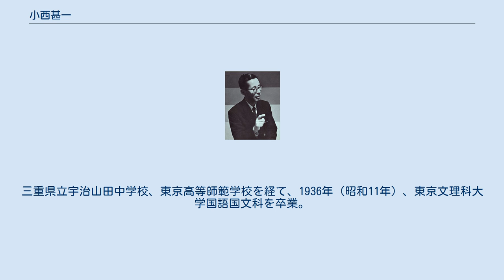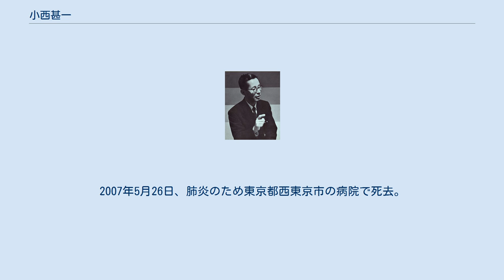小西甚一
1962年頃の小西甚一 小西 甚一（こにし じんいち、1915年〈大正4年〉8月22日 - 2007年〈平成19年〉5月26日）は、日本の文学者（日本中世文学、比較文学）。
文学博士（東京文理科大学・論文博士・1954年）。
筑波大学名誉教授。
 東京高等師範学校、東京文理科大学国語国文科、同研究科を卒業後、東京教育大学教授、筑波大学教授、筑波大学副学長を歴任。
米国に長く滞在し、日本文学の国際化や学問の輸入に貢献した。
『古文研究法』の執筆など、大学受験指導の啓蒙でも知られる。
 1951年（昭和26年）、『文鏡秘府論考』により日本学士院賞を受賞。
1987年（昭和62年）、勲二等瑞宝章。
1999年（平成11年）、文化功労者。
 三重県宇治山田市船江町（現・三重県伊勢市船江）に生まれる。
生家は魚屋だった。
三重県立宇治山田中学校、東京高等師範学校を経て、1936年（昭和11年）、東京文理科大学国語国文科を卒業。
1940年（昭和15年）、同研究科修了。
1954年（昭和29年）、文学博士の」学位を取得（東京文理科大学）。
論文題は「文鏡秘府論考」。
 東京教育大学文学部教授、筑波大学文芸・言語学系教授、スタンフォード大学客員教授、ハワイ大学高等研究員、アメリカ議会図書館常任学術審議員、プリンストン大学高等研究員等を歴任し、日本文学研究の国際化に貢献した。
 専攻は日本中世文学、比較文学で、飯尾宗祇の連歌や世阿弥の能等。
また、俳句研究にも造詣があり、松尾芭蕉に関するものも多い。
 全5巻の大著『日本文藝史』は第1巻刊行と同時に英訳版がプリンストン大学出版会から出ている（第3巻まで。第4、5巻は未刊行）。
1992年（平成4年）、同書により大佛次郎賞を受賞。
 その他の著書に『梁塵秘抄考』、『文鏡秘府論考』、『能楽論研究』、『俳句の世界』等がある。
 また、スタンフォード大学滞在中に、当時のアメリカ最新の文芸批評の方法論を学び、日本で従来一般的であった、あるイデオロギー（カトリシズムやマルクス主義）と合う程度いかんで作品を評価する截断批評や、たんに主観的な印象批評に替わるものとして、表現そのものに拠り所を求めようとする批評を分析批評と名付けて紹介、日本の国語教育や国文学研究に影響を与えた。
 1999年（平成11年）に文化功労者となる。
2007年5月26日、肺炎のため東京都西東京市の病院で死去。
享年91。